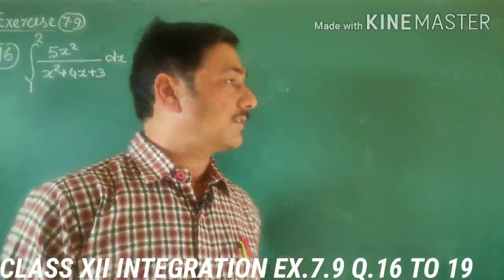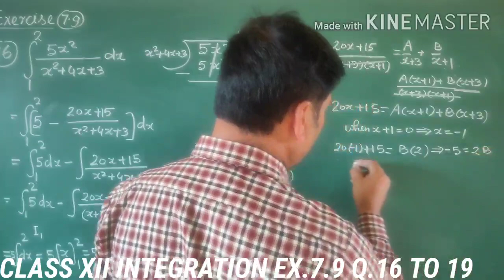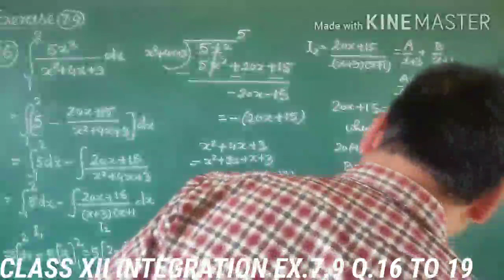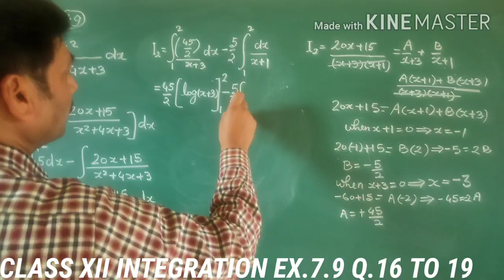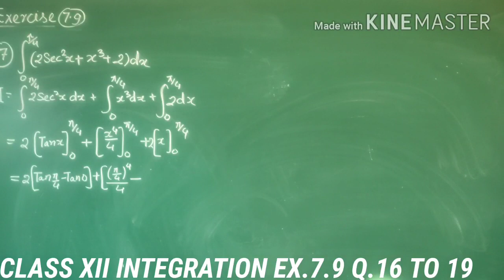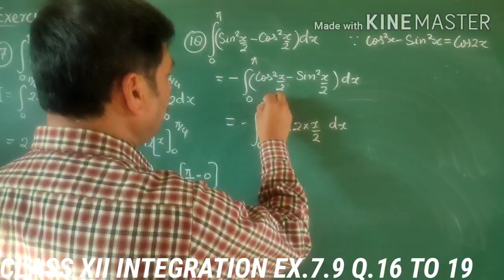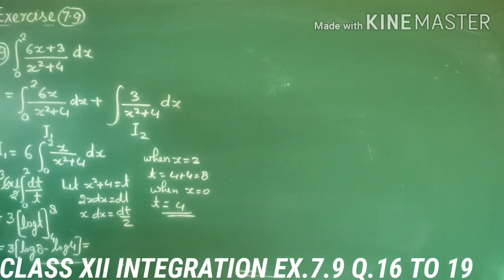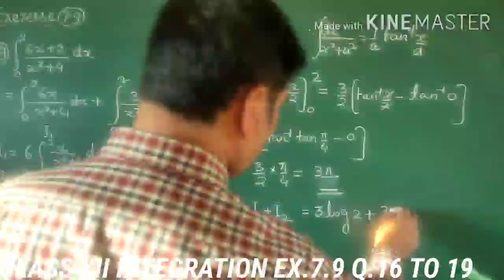CLASS XII MATHS DEFINITE INTEGRALS EXERCISE 7.9 Q.16 TO 19